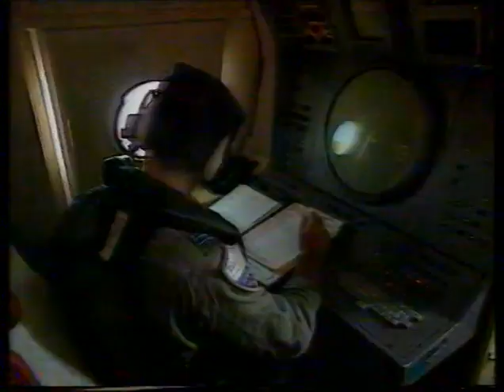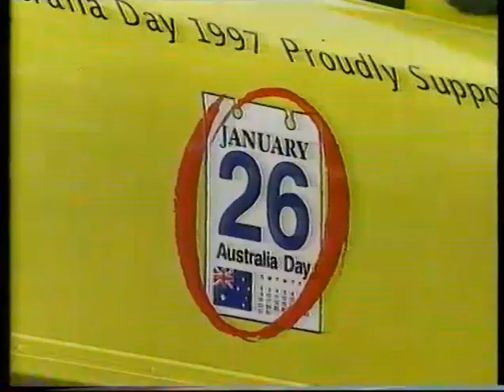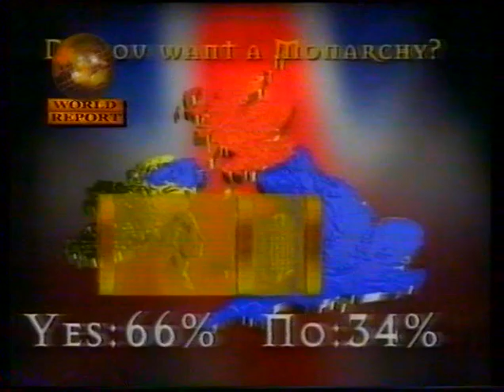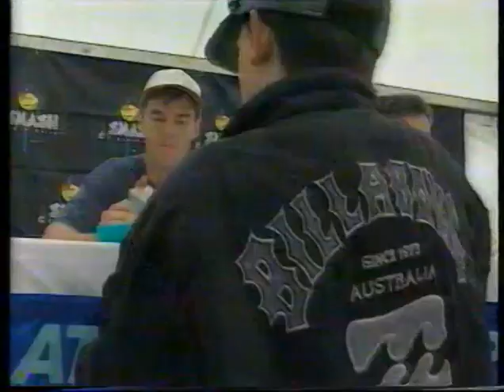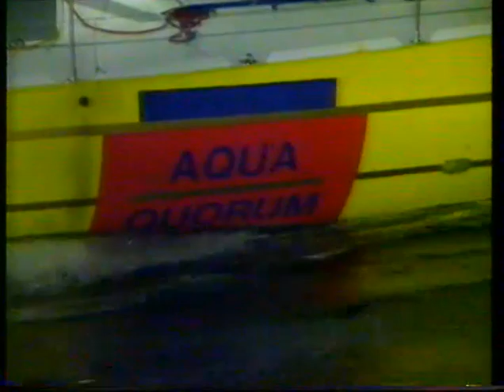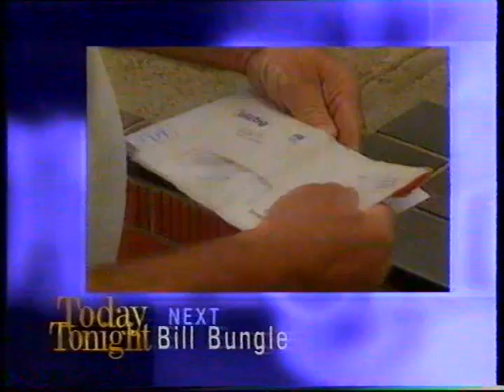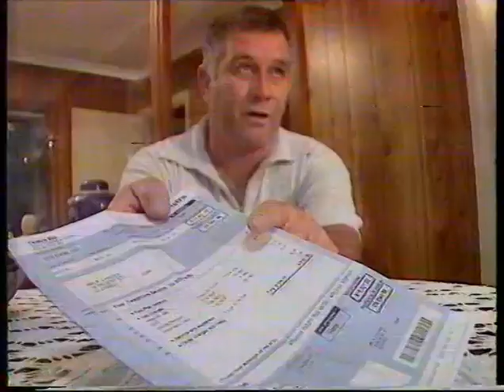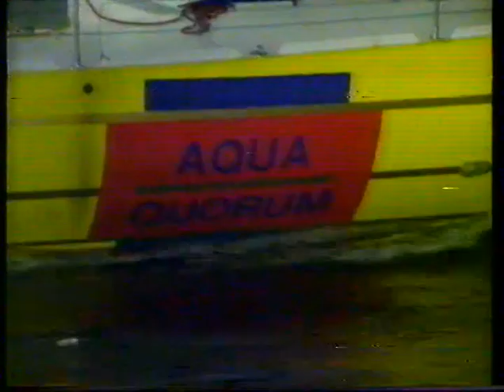HSV-7 Seven Nightly News and Today Tonight, Wednesday January 8th, 1997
An hour of Seven Nightly News and Today Tonight from Melbourne's HSV-7 in 1997.  That's Peter Mitchell reading the news, and Naomi Robson on TT, in the absolute classic era.

Thanks to Flemishdog for the capture!